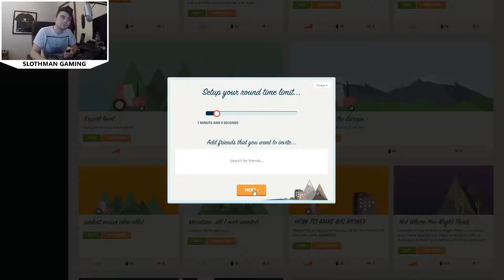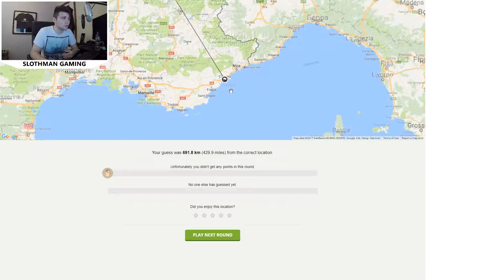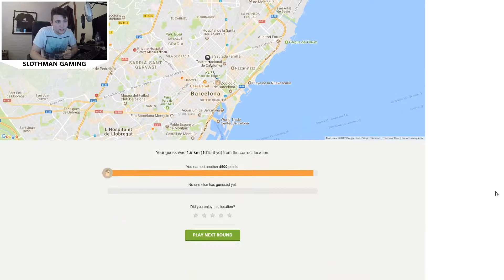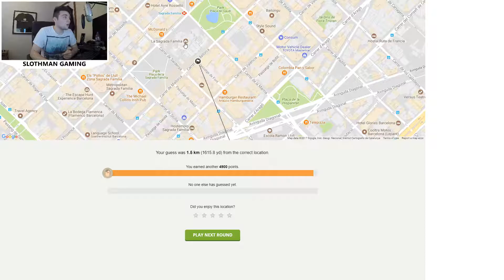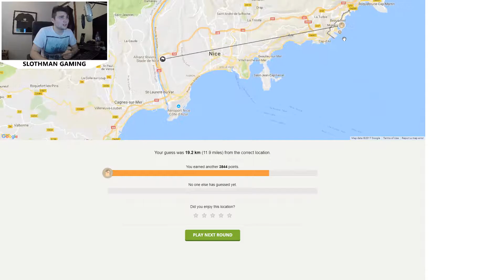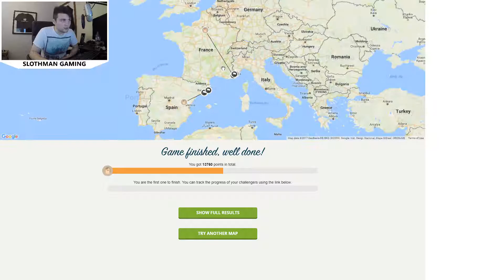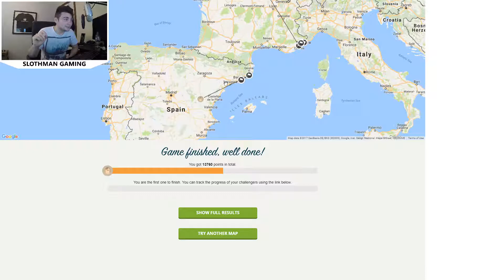Around Europe! (GeoGuessr)